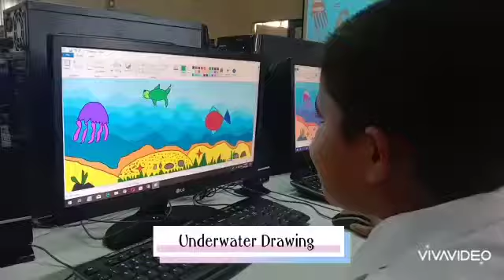SJKT PERMATANG TINGGI YEAR 2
LEARNING MICROSOFT PAINT TO CREATE ARTS